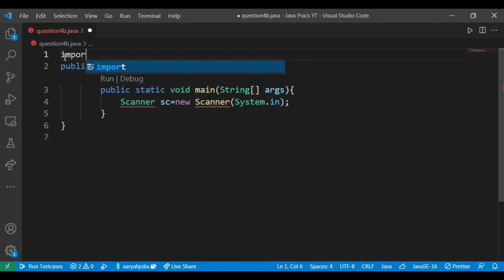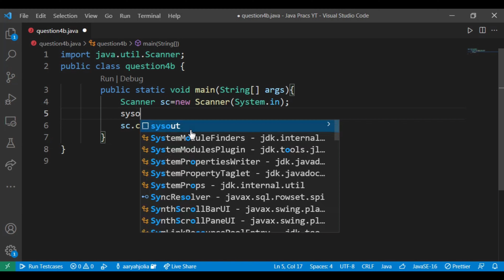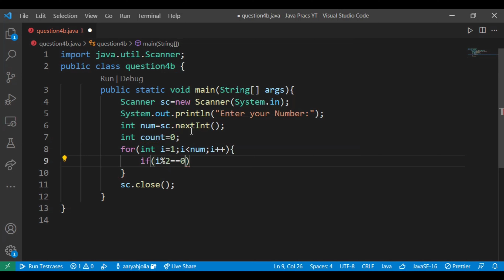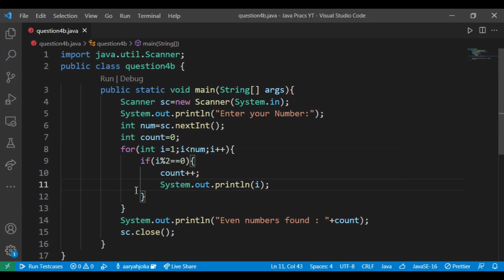OOPS 4-B : Java program to find all even numbers between 1 and a given number given as input by user